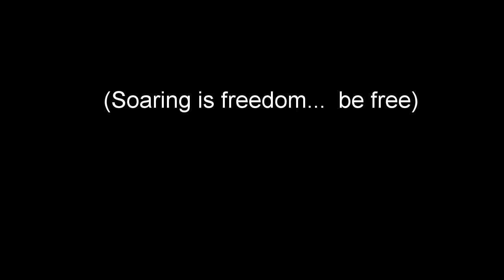Serres 2020 Low Safe@Pic de Bur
the last Sequence from our days in Serres 2020 - rather low at the Pic de Bur. With Landingfields ahead and flying the LS 5 (Climbigmonster)  I stayed confident to find some Lift...